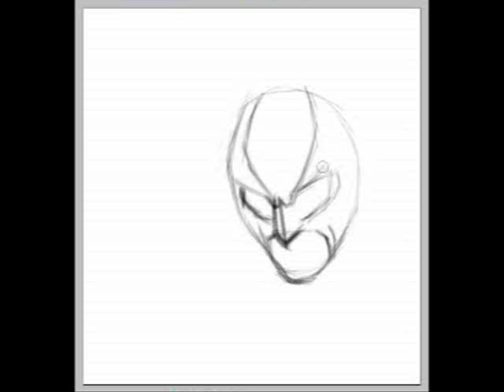batman speed painting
my first attempt of speed painting